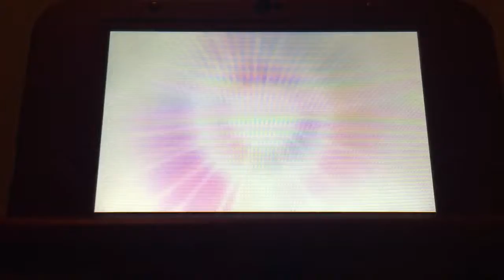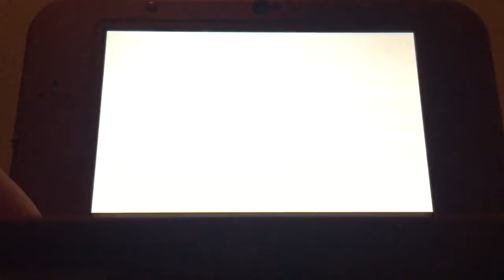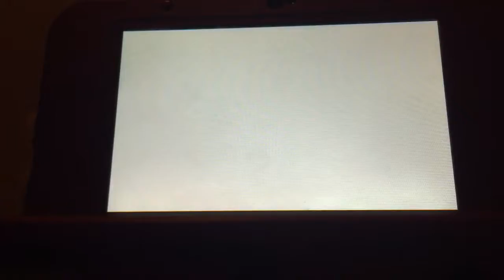Pokémon Sun Episode 23: Paniola Ranch